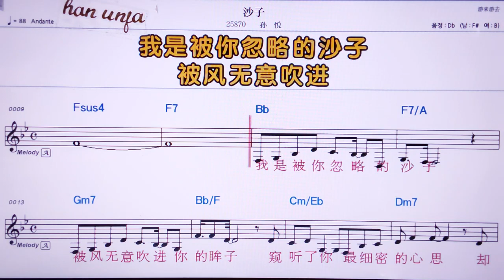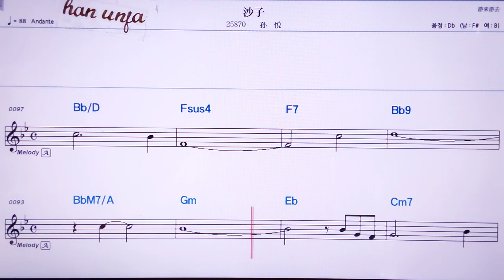💖싸즈/쑨위에 👍MR,노래방, 악보, 코드,Karaoke With Sheet Music